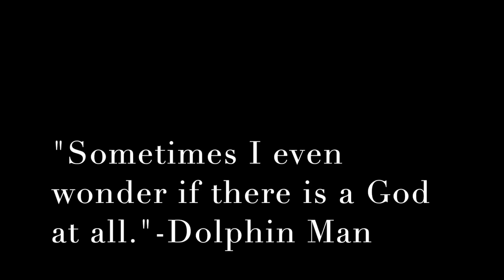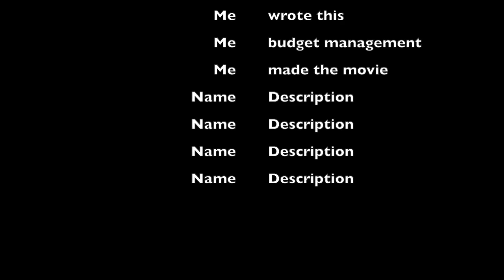Dolphin Man OFFICIAL MOVIE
This video is about Dolphin Man 1 movie
it had to be delayed by about a day to get the production finished but id say it was worth it because of my sanity